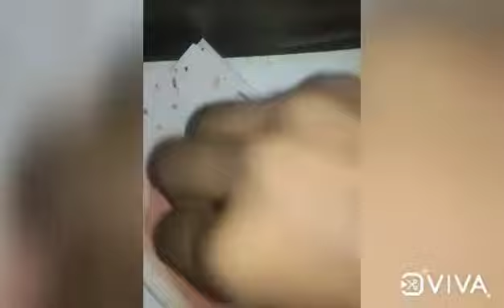how to paint a realistic eye part 2